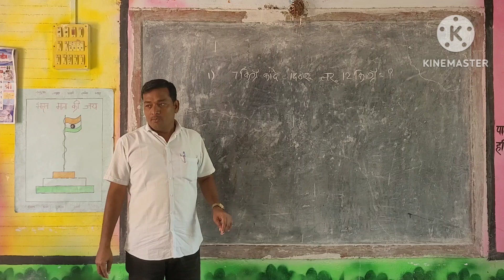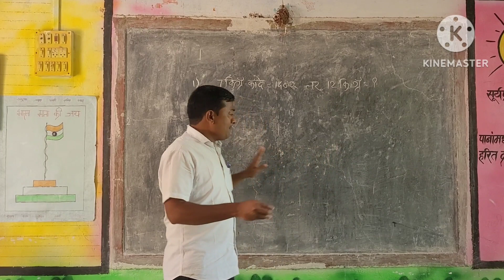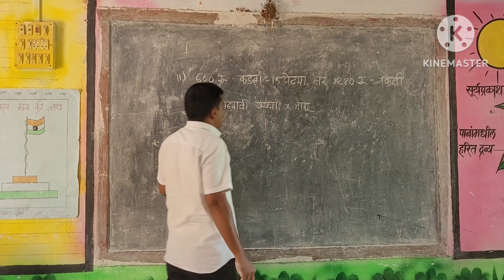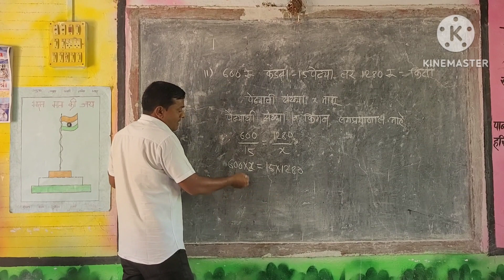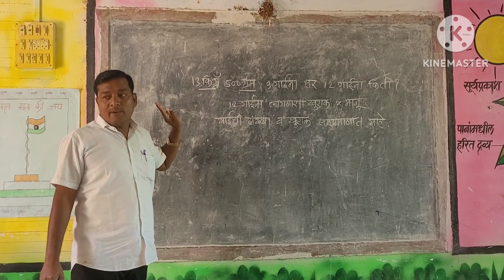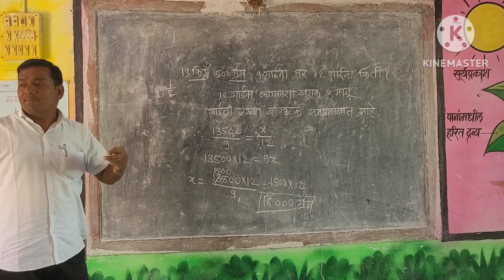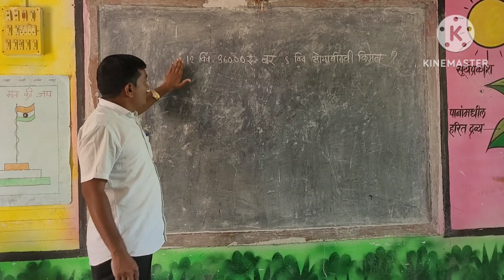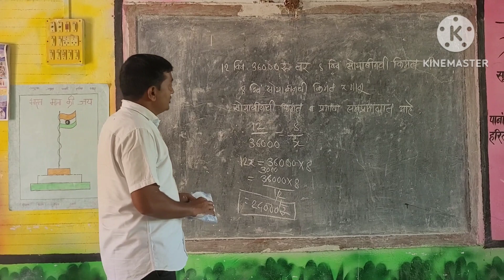7वी गणित,समप्रमाण आणि व्यस्तप्रमाण,सरावसंच 37....7th math Direct Prop. and Inverse pro.Saravsanch 37